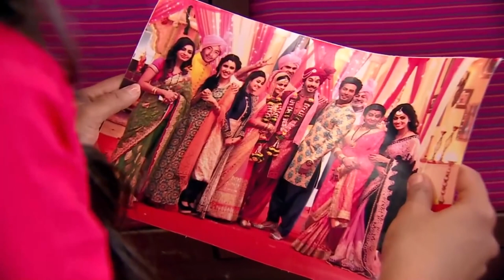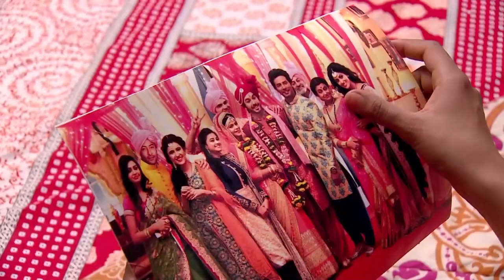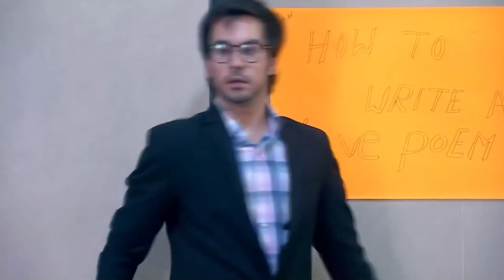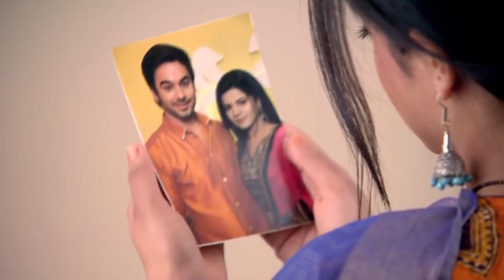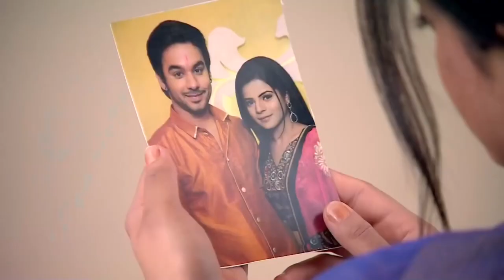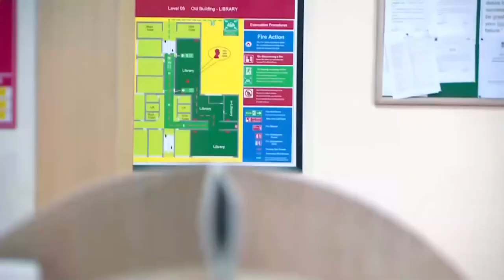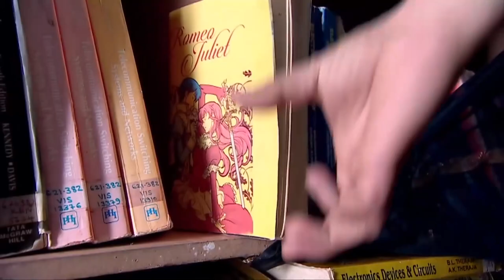Aşk Bir Rüya Hint Dizisi 127.Bölüm (Uzun Versiyon)